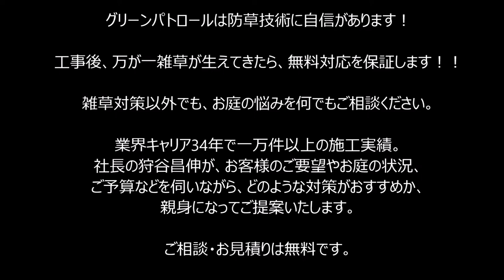土間コンクリート打ちの風景⑦～左官仕上げをお見せします！～